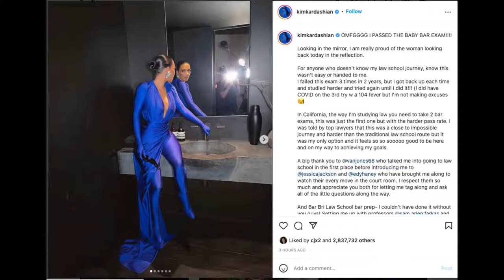Oregon Spaces, Cam Newton, Bills Mafia, Heisman, Kim Kardashian Bar Exam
On this episode of Wrighster or Wrong, George Wrighster and Ralph Amsden review the weekend that was in the National Football League, and discuss some hard truths about Carolina Panthers QB Cam Newton, the legitimacy of the 2021 Buffalo Bills, and the regret of the teams that passed on Justin Herbert. Plus, Twitter Spaces has evolved into an incredible way for alumni and fans to come together to discuss college coaching hires, and Heorge Wrighster was at the center of a wild weekend in which Oregon's hire of Dan Lanning and reported interest in Cal Head Coach Justin Wilcox had football fans and reporters all over the country tuning in. Last, now that Kim Kardashian is one step closer to being an attorney, how does this affect the way the guys view her as a celebrity?